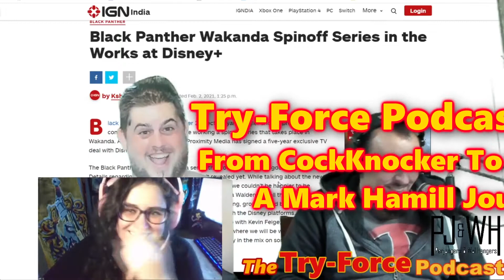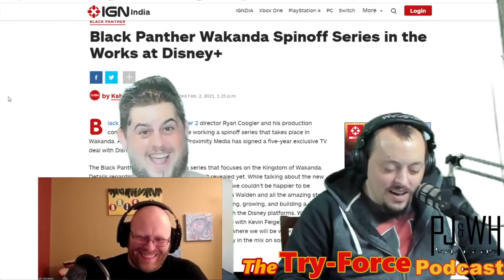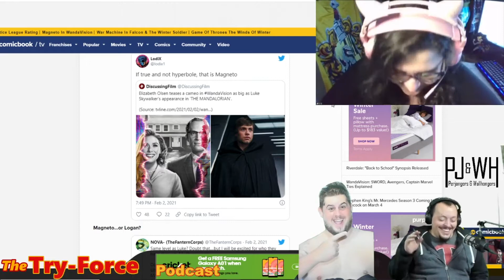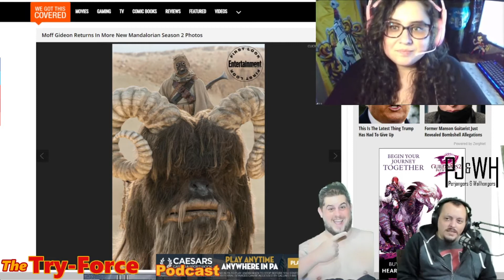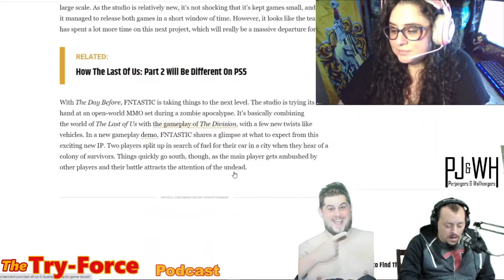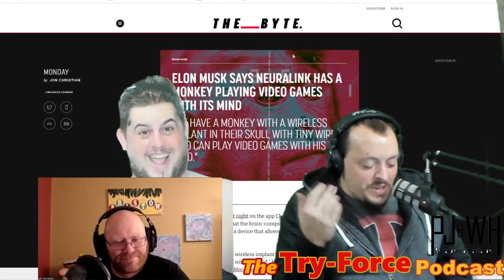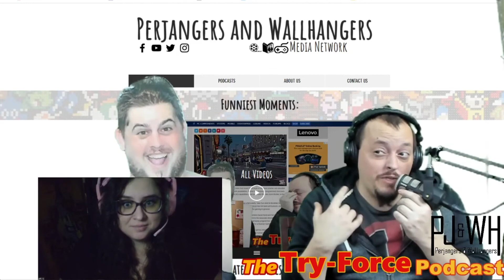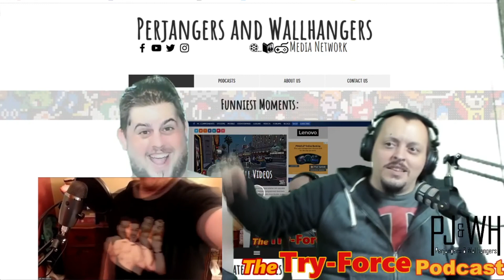#194 Try Force Podcast From CockKnocker To MyFisto: A Mark Hamill Journey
Welcome Walljangers to another Try-Force Podcast with Mattman, Oldman, Wonder Cat, Our Iron Kelly, and Big Brother talking about the latest in nerdy news and geek culture. This week Hallucinogenic maps,  Flash skips through time without transistors, Reminiscing 80's sitcoms,  New Snyder posters, Wanda's enemy MyFisto, Mattman's forgotten story, New season new robin, Mando might meet Snoke, Nintendo pulls out of Zelda and Star Fox, We gush over Mass Effect, Crisp looking MMO apocalypses, Garry's sandbox update, A monkey's playing pong with their brain and more.